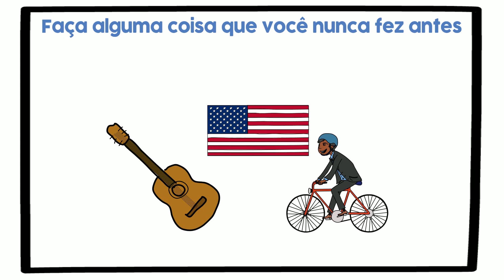COMO sair da zona de conforto? | Seja uma pessoa melhor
SAIA da zona de conforto | Seja uma pessoa melhor

A zona de conforto pode ser entendida como uma série de comportamentos que adotamos por costume. As pessoas que estão acomodadas à sua rotina e que não se arriscam estão em sua zona de conforto, onde as situações não mudam e você fica “parado no tempo”;

Quando você descobre que a única coisa que faltava era tomar a decisão e que, na verdade, você é capaz de fazer muito mais do que acreditava, imediatamente aumenta a confiança que você tem em si mesmo, e assim começará a realizar tudo aquilo que, a princípio, tinha medo. Sair da zona de conforto lhe proporcionará descobrir potencialidades que você não conhecia;